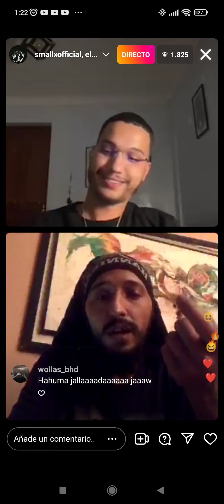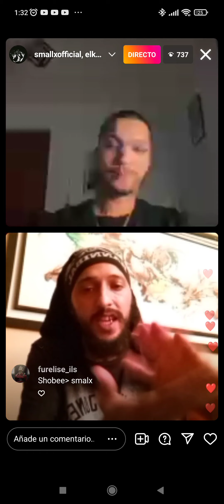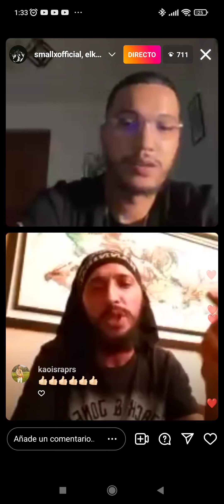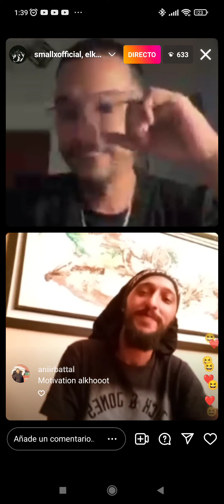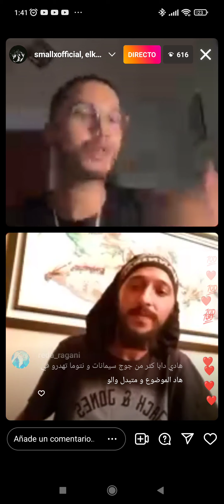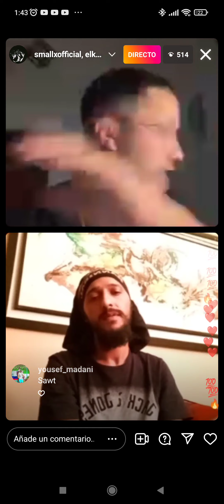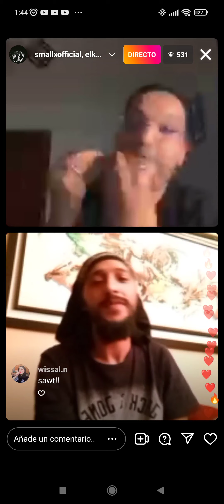live instagram smallX Youssef 🔥نايضة بلبالة kidwiiw ela lblaan li bdah small dok na9aba...